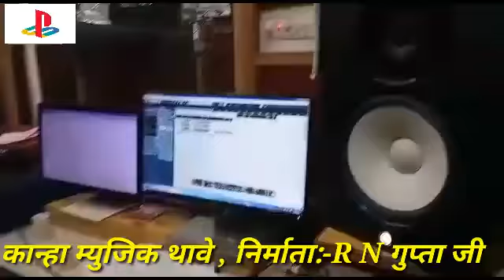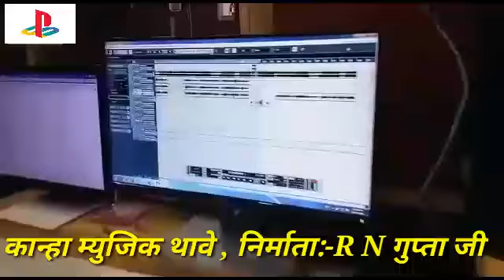2019 धमाका छुप छुप के "प्यार करने वाले एक बार जरुर सुने / नात गोधन कुटा जाई....